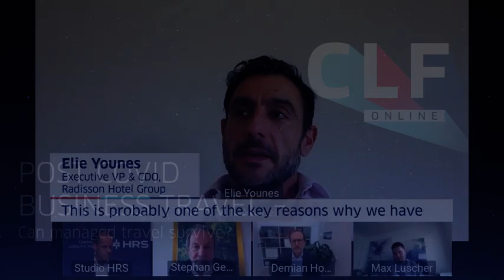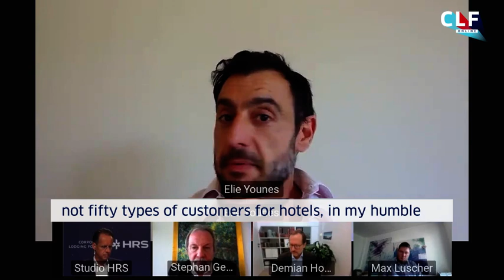Corporate Lodging Forum Online Recap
What is the CLF about? The leading worldwide event series Corporate Lodging Forum is committed to providing meaningful education to procurement leaders, offering ideas, strategies, and tactics you can enact in your lodging program both regionally and globally. The keynotes, panel discussions and breakout sessions focus on one question: How can we approach current challenges in corporate lodging from new perspectives. How do you increase savings and gain more productivity from your travelers?